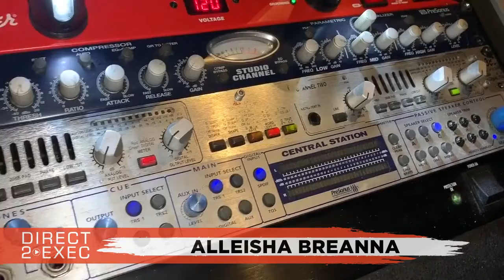Alleisha Breanna Performs at Direct 2 Exec Philadelphia 11/16/19 - A&R at Atlantic Records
Saturday, November 16, 2019 2:00 PM

Level 89 Studios